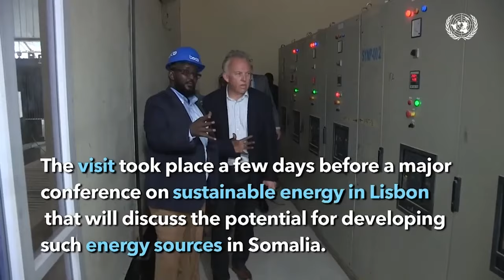CAAQILKA MUDULOOD: "Kaaraan waxaan rajeynaynaa in dalxiiskeeda fayl loo soo geli doono hadii...".